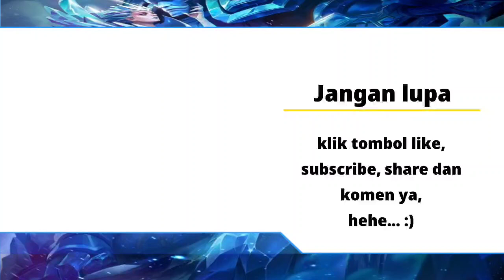Instan Deletion | Aurora Top Global | Build Aurora Terkuat 2021 | Mobile Legends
Terima kasih sudah klik video ini kak. Pada video ini aku mau main rank pakai hero Aurora, So... jangan skip videonya ya, biar gak ketinggalan keseruan pada video ini :)

Makasih banget buat kalian yang sudah support channel ini ^_^ .

Emblem: Custom Mage Emblem (Magic Worship).

Build: Arcane Boots, Clock Of Destiny, Lightning Truncheon, Genius Wand, Shadow Mask, dan Divine Glaive.